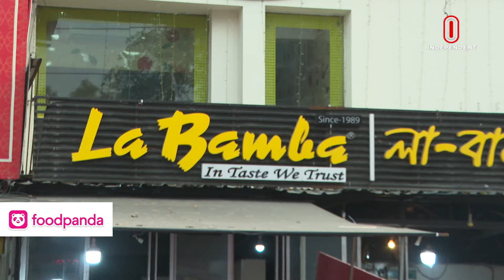রেশমি জিলাপি, দইবড়ার অনন্য সমাহার | রোজার সাত সতেরো | Ramadan Iftar | Ramadan 2024 | Episode 07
প্রযোজক
মাহফুজ রহমান

উপস্থাপক
রিমা আমির